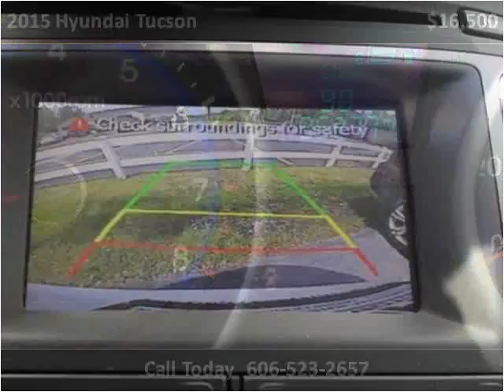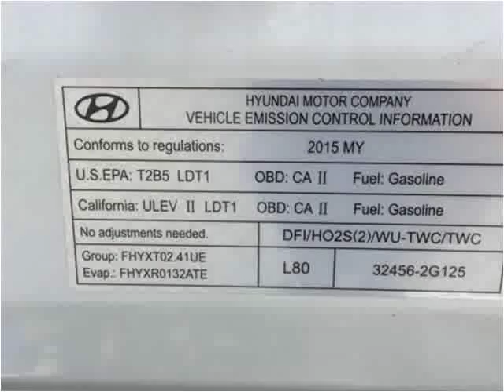2015 Hyundai Tucson Used Cars Corbin KY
This 2015 Hyundai Tucson is available from Tim Short Auto Mall.